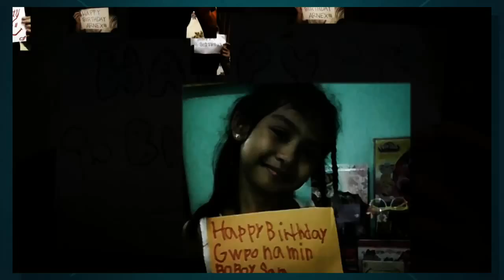Arnex's 25th!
05 September 2014